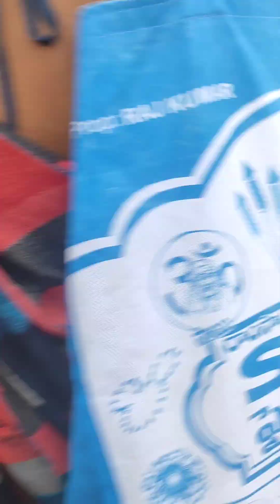18 June 2024